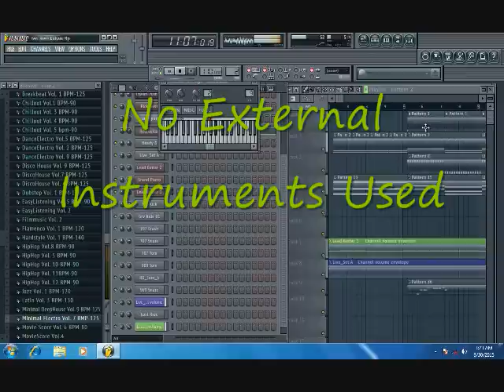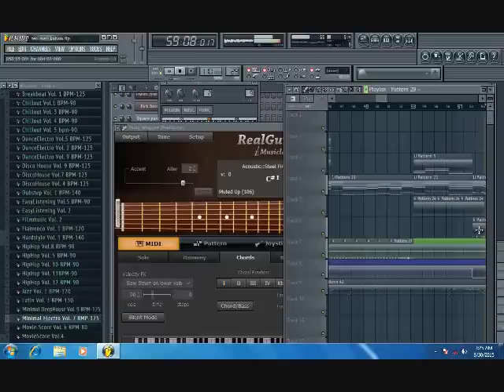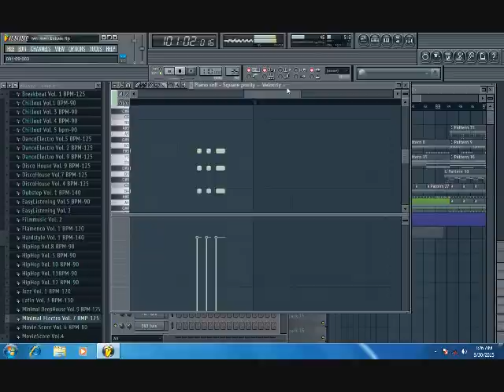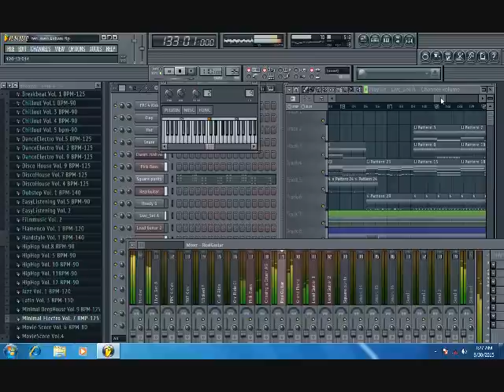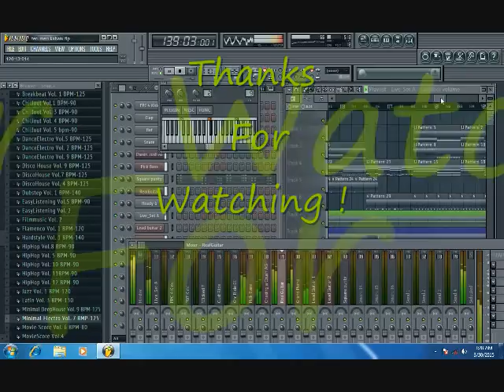Teri Meri Kahaani- Gabbar is back | Instrumental | Karaoke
If you want to learn making music on Fl Studio like this, then you can get the book from below link: